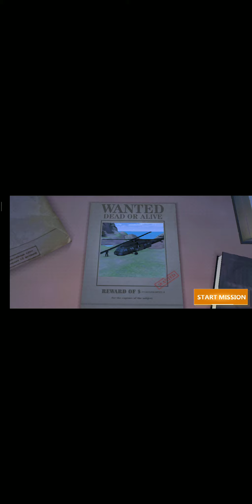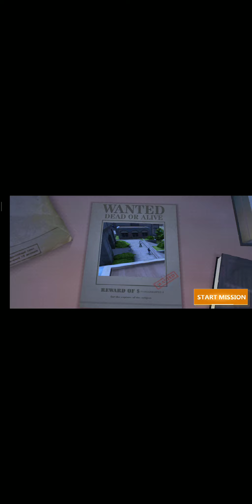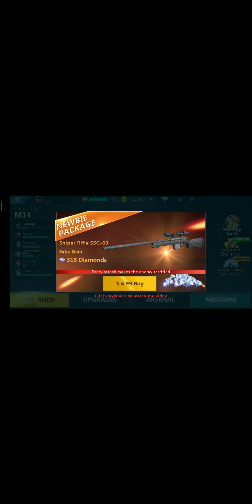Sniper mission 6 alex city